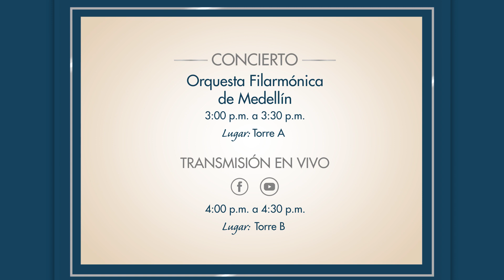Invitación a la celebración de nuestros 50 años.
Desde hace 50 años compartimos la alegría de servirte con el Alma. El próximo 26 de octubre queremos que celebres con nosotros el comienzo de nuevas historias felices por contar. Te invitamos a unirte a nuestra señal en vivo a través de las cuentas oficiales de Facebook y YouTube de nuestro Hospital. Te esperamos